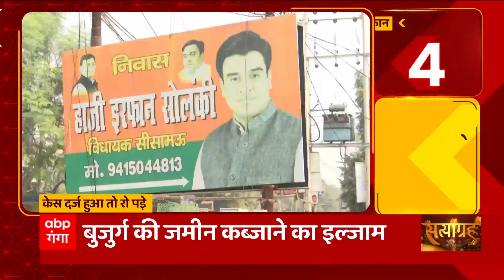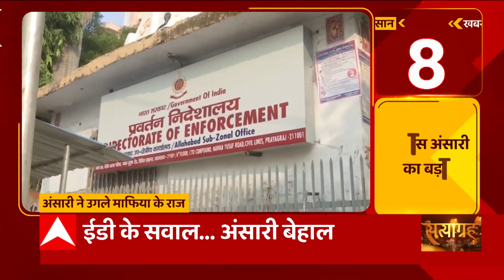UP News: यूपी के इस बड़े बिल्डर की बढ़ी मुश्किलें ! LDA ने भेजा नोटिस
लखनऊ से बड़ी खबर है. LDA ने यूपी के बड़े बिल्डरों में शुमार संजय सेठ को नोटिस भेजा है. जॉपलिंग रोड पर अवैध निर्माण कराए जाने को लेकर ये नोटिस जारी किया गया है. देखिए रिपोर्ट...